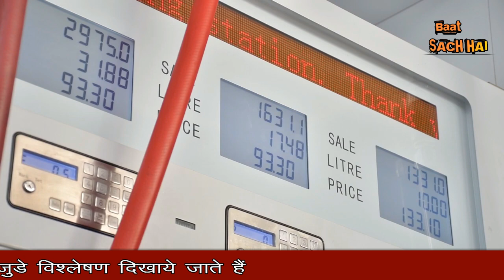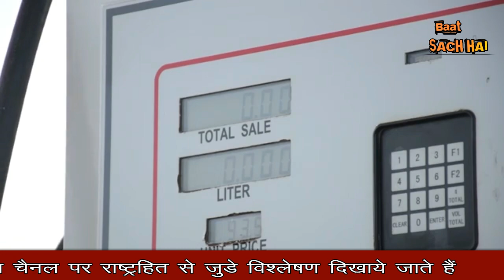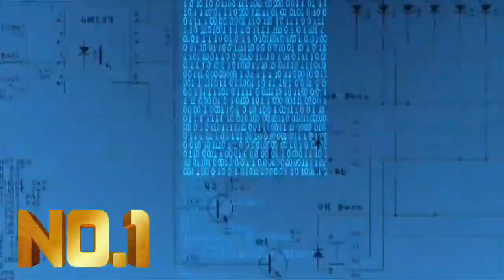भारत में रू 100 लीटर बिकने वाला पेट्रोल पाक में क्या भाव बिक रहा है